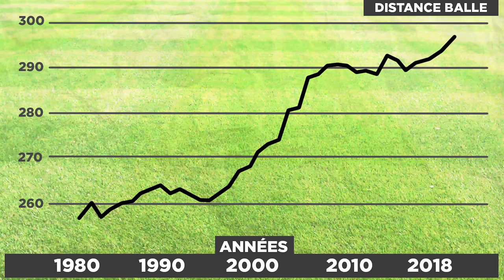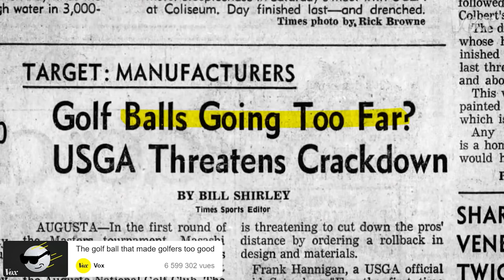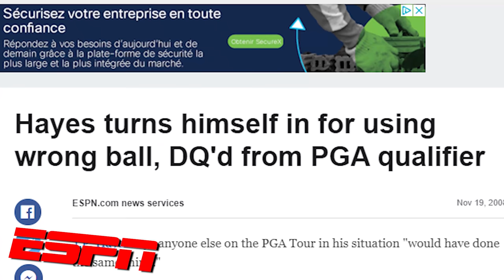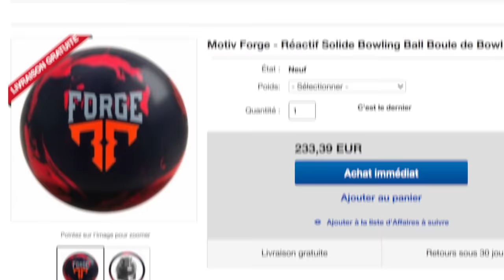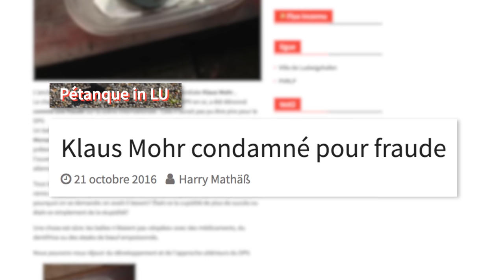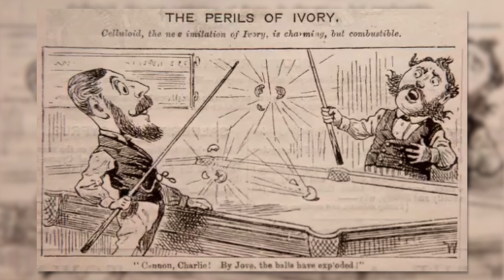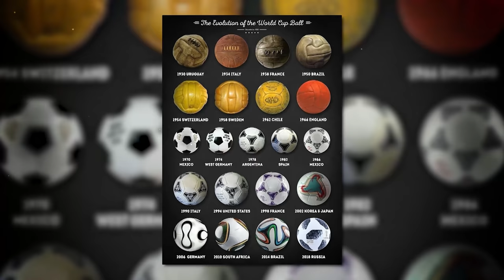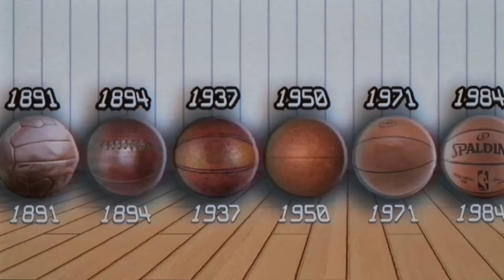Y'a quoi à l'INTÉRIEUR de ces 8 BALLES ? 🎳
Derrière ces balles innocentes se cachent des secrets ; à l'intérieur, des technologies, de la chimie et des dangers que vous ne soupçonnez même pas. Alors sortez vos ciseaux, sortez vos marteau, aujourd’hui on va les ouvrir : Balles de Golf, Balles de Baseball, Boules de Bowling, Boules de Pétanque, Balles de Ping-Pong, Boules de Billard, Ballons de Foot, Ballons de Basket